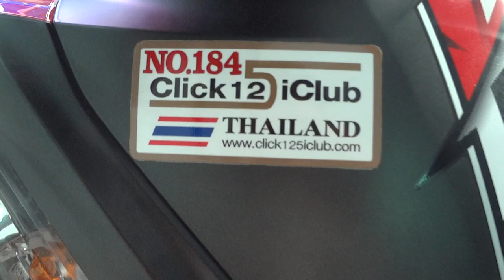สัญญาณกันขโมยรถ คลิก 125i 3/2/57 085-8686711